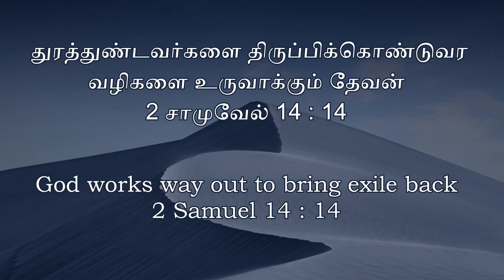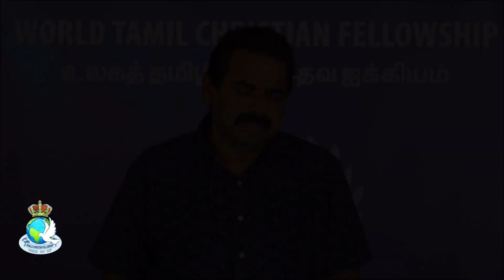God works way out to bring exile back | வழிகளை உண்டாக்கும் தேவன் | 2 Samuel 14:1-14 | WCF London.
God works way out bring exile back | வழிகளை உண்டாக்கும் தேவன் Message by Bro. Abraham David John, World Tamil Christian Fellowship, London, United Kingdom.

சபையின் நோக்கம்: தேவனை மகிமைப்படுத்த சுவிசேஷத்தை அறிவித்து பரிசுத்தவான்களை ஆயத்தப்படுத்துவது.